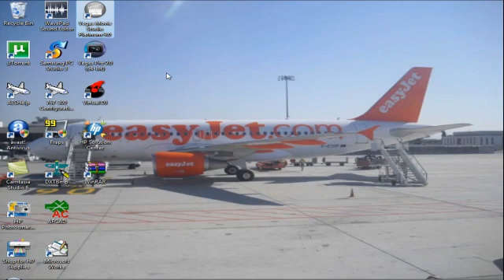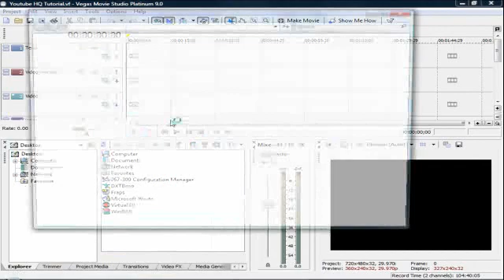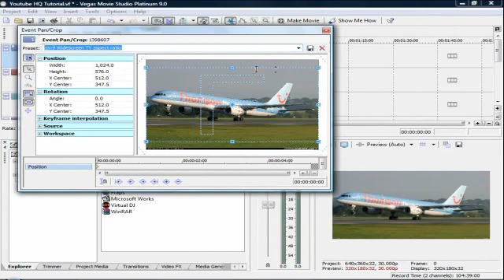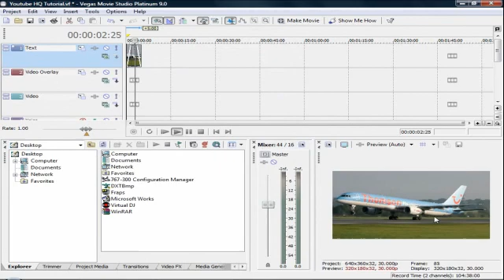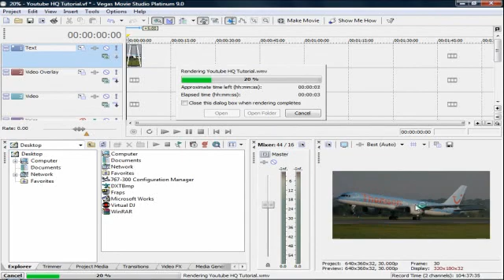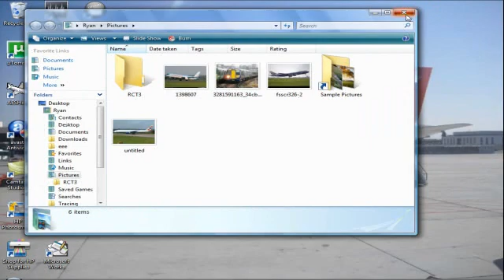My Youtube HQ Widescreen Settings - Sony Vegas Movie Studio 9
A video on my settings for Vegas Movie Studio 9